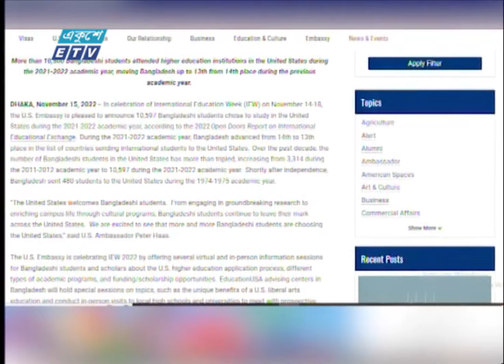যুক্তরাষ্ট্রে বাংলাদেশি নাগরিকের উদ্যোগে পূর্ণাঙ্গ বিশ্ববিদ্যালয় || ETV News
প্রথমবারের মতো যুক্তরাষ্ট্রে এক বাংলাদেশি-মার্কিন নাগরিকের উদ্যোগ ও তত্বাবধায়নে পরিচালিত হচ্ছে একটি পূর্ণাঙ্গ বিশ্ববিদ্যালয়। ভার্জিনিয়ায় ওয়াশিংটন ইউনিভার্সিটি অব সায়েন্স অ্যান্ড টেকনোলজি নামের প্রতিষ্ঠানটি উন্নত শিক্ষা ব্যবস্থার পাশাপাশি শিক্ষার্থীদের চাকরিও নিশ্চিত করছে। ফলে বিদেশে পড়াশোনার পাশাপাশি সৃষ্টি হচ্ছে বিশাল কর্মসংস্থানের। যুক্তরাষ্ট্র থেকে ফিরে বিস্তারিত জানাচ্ছেন ফারজানা শোভা।